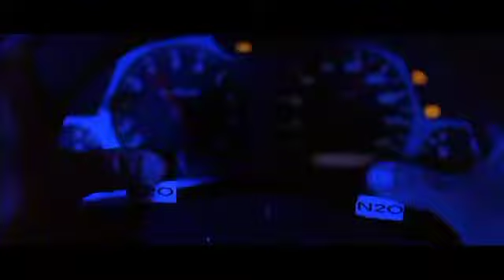Dancing Days (2 Fast 2 Furious Ver.) Tsubasa Kisaragi (OFFICIAL MUSIC VIDEO) (4K) (HD)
AIKATSU! SERIES 10TH ANNIVERSARY ALBUM Vol.05 Drawing Dreaming Now On Sale!

Tracklist:
1. episode Solo
2. スタートライン! ～ひめ ver.～
3. 1,2,Sing for You! ～ツバサ & ローラ ver.～
4. Dancing Days
5. Summer season Tears Diary ～夜空 ver.～
6. MAKEOVER□MAKEUP
7. ネバギバ☆
8. Dreaming chicken
9. POPCORN DREAMING♪ ～ゆず & リリィ ver.～
10. STARDOM! ～ひめ & ゆめ ver.～
11. Jewel Star Friendship☆
12. episode S4